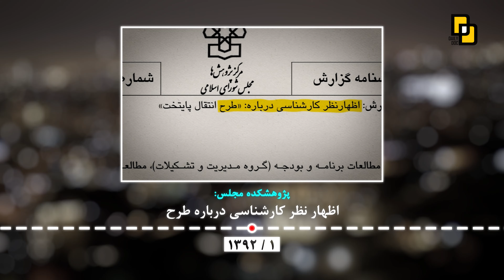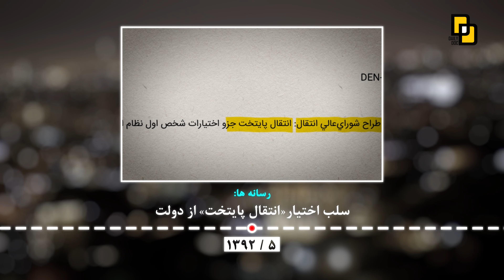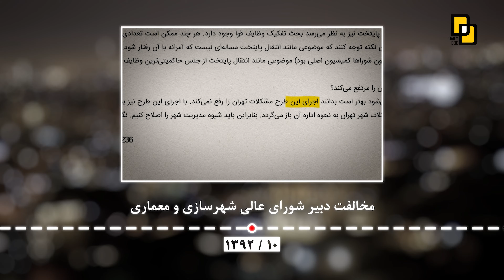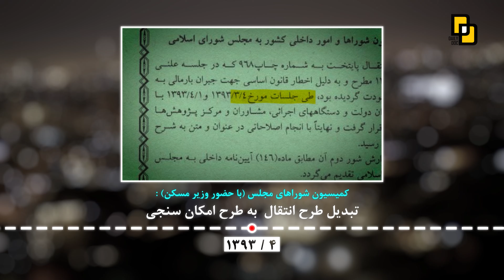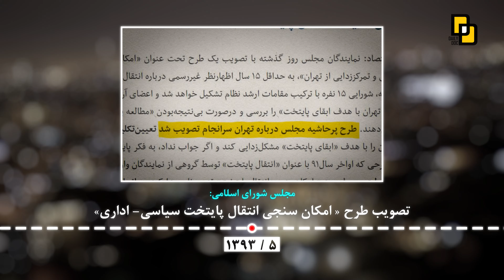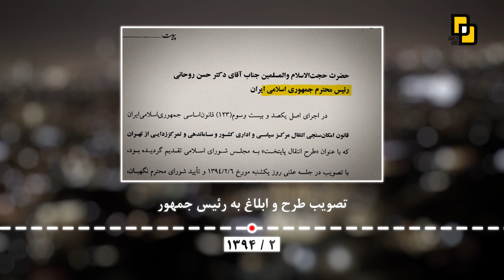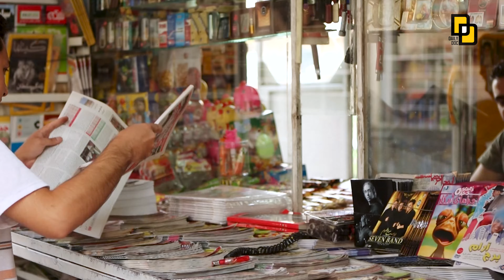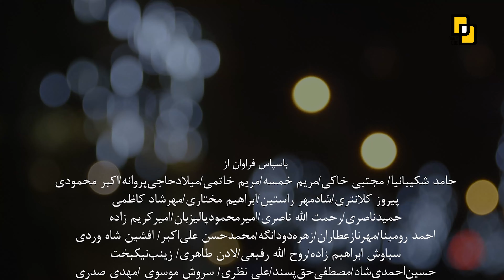مستند «انتقال پایتخت»| انتقال پایتخت از تهران به شهری دیگر | Documentary "Transfer of the Capital"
قسمت یازدهم
مستند « پایتخت » به موضوع انتقال پایتخت و بررسی چالش ها و مشکلات این امر می پردازد.همچنین سابقه مطالعات انجام شده، معضلات و تهدیدات تهران، فرصت ها و مزیت های تهران، تاریخ تهران، تجربیات کشورهای دیگر در انتقال پایتخت و راه حل ساماندهی، در این مستند مورد بررسی قرار گرفته است.
این مستند که در خانه مستند انقلاب اسلامی تولید شده است، پس از بررسی سیرتحولات، ویژگی های منحصربه فرد و تهدیدات تهران، راهکارهای پیشنهادی کاهش معضلات این کلانشهر را مورد واکاوی قرار میدهد.
کارگردان :علی نیک بخت
به تماشای این مستند دعوت شده اید
نظرات خود را با ما درمیان بگذارید